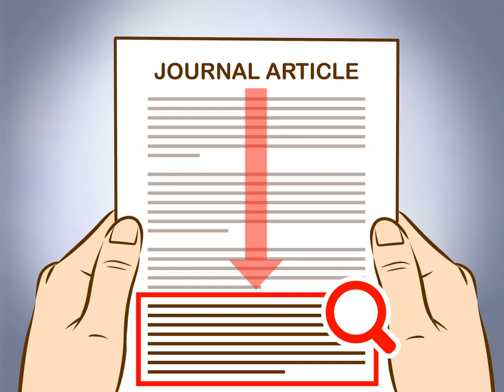How to Summarize a Journal Article